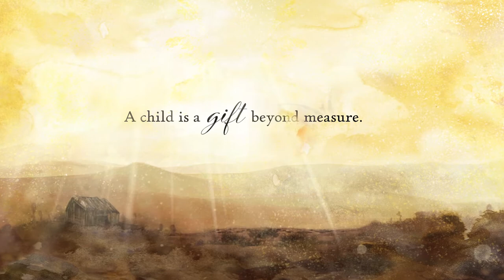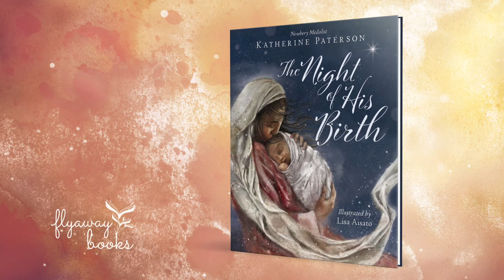Book Trailer - The Night of His Birth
Watch the book trailer for The Night of His Birth by Newbery Medalist Katherine Paterson and illustrator Lisa Aisato. Available now where books are sold!